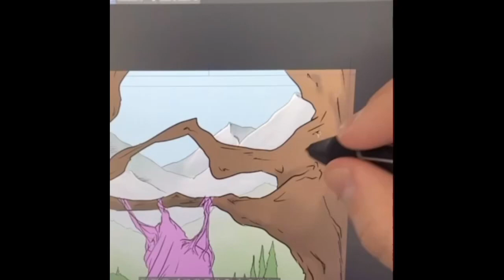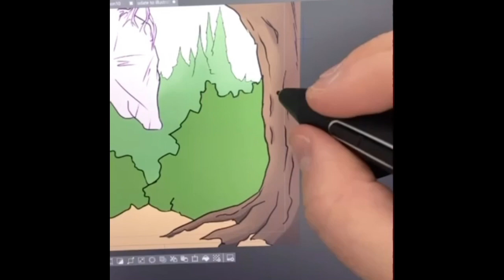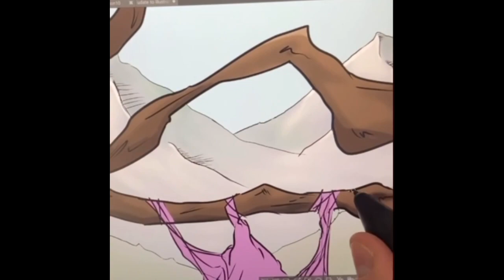Time Lapse of my Comic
A little time lapse of me shading a page out of my original comic book, The Monarch